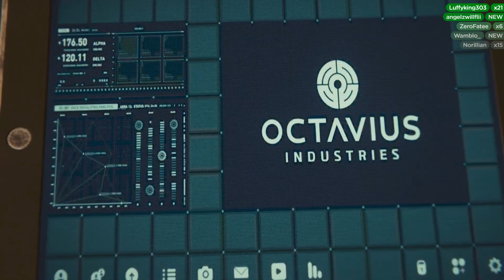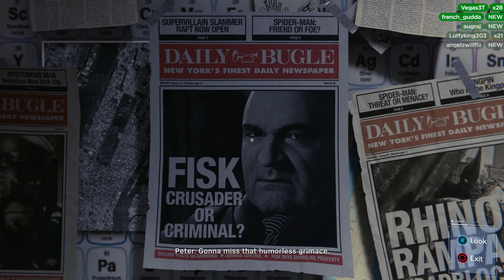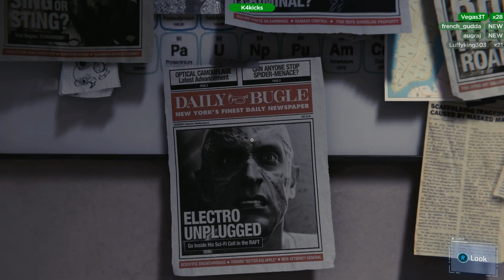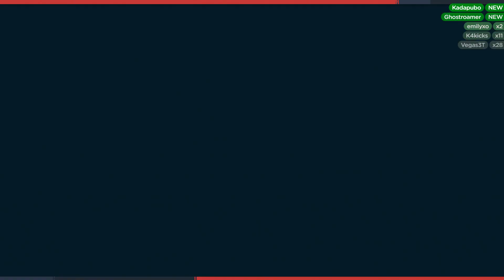Let's Play Marvel's SPIDER-MAN (Part 14) - Dansgaming - PS4 Pro Gameplay